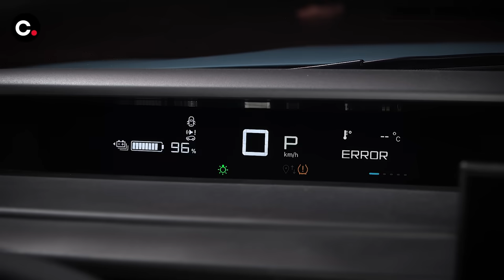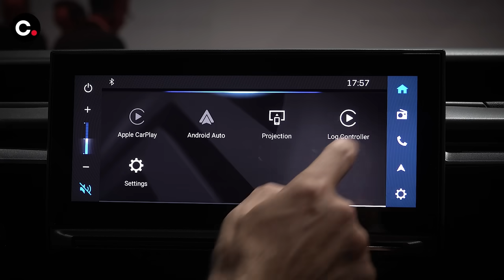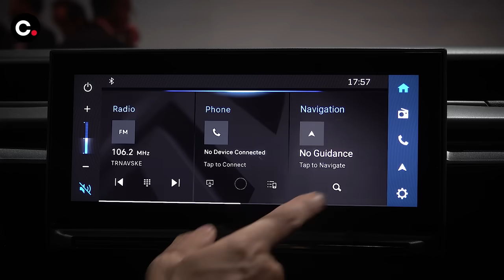Citroën C3 2024 | Review en español | coches.net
Presentado por Néstor Abarca (@nestor_abarca)